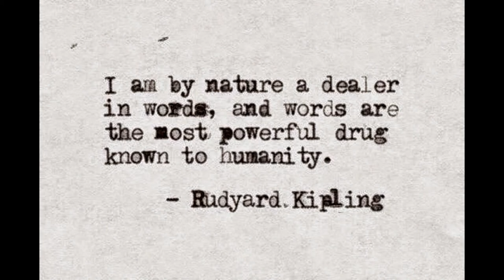"Civil"-isation by Thomas Barker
Poem taken from "My Chemical Breakfast... Or how i f***ed reality..." by Thomas Barker.